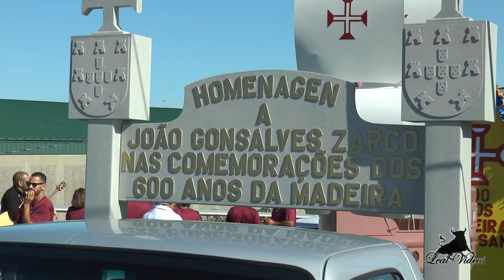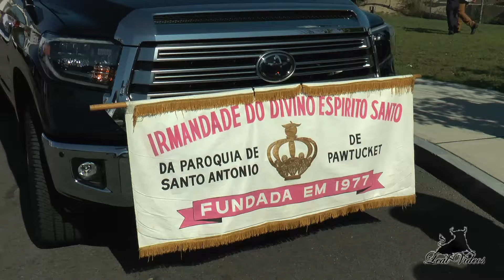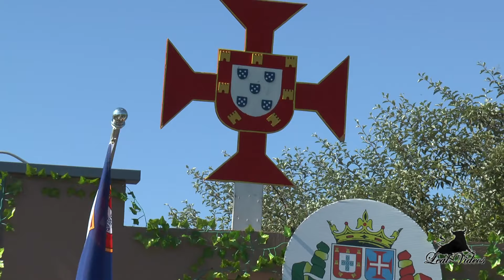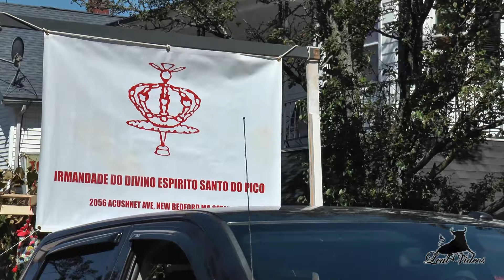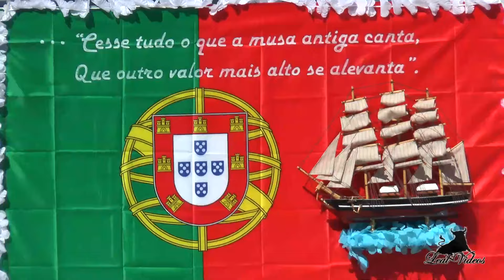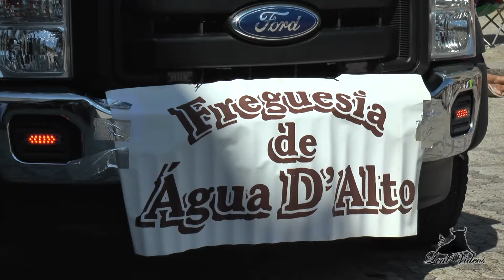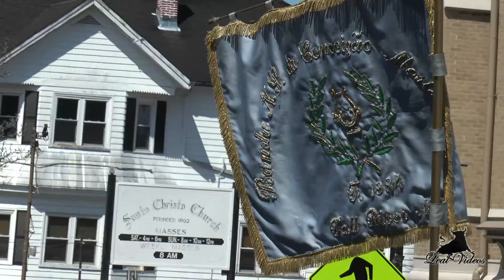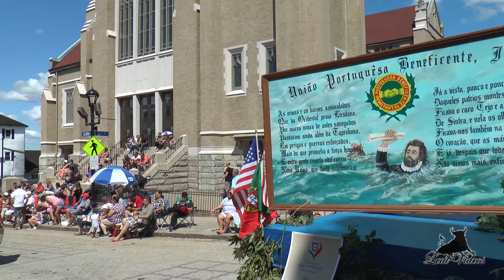festas de fall river 2019